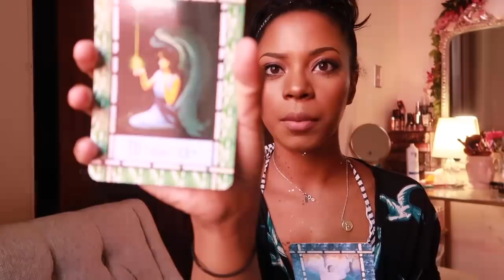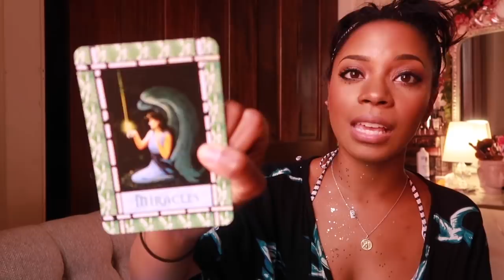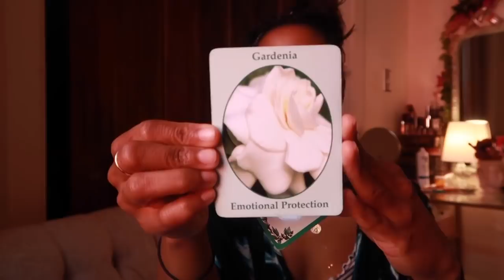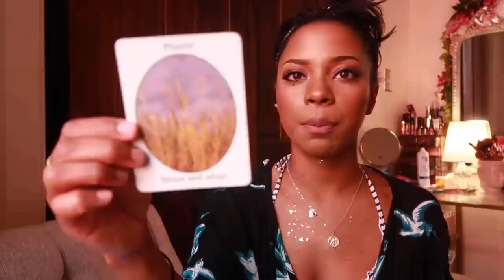EXPLOSIVE CHANGES AHEAD?! || ASTRO & INTUITIVE FORECAST FOR ALL SIGNS || BEHATILIFE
Jessica W
1000 Bourbon St, PMB #112